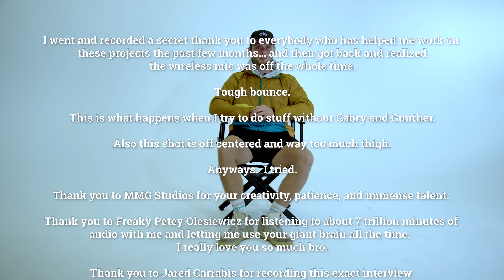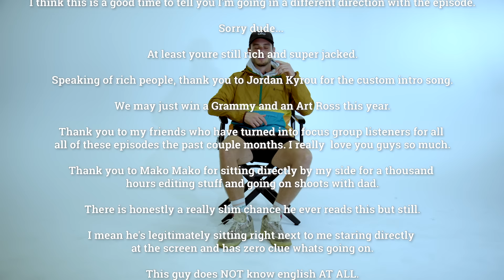YP Finally Speaks on Juggernaut, Leaving Barstool, Hunting w/ Steve Rinella - JUGGERNAUT Pod Ep. 1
Ben Friedman aka YP is back to discuss everything and anything from his life the past 2 years... and we mean EVERYTHING.  In this inaugural Juggernaut Podcast Episode 1, we're talkin creating Barstool Outdoors, hunting with Steve Rinella, leaving Barstool Sports, and a behind the scenes look into the raw chaos afterwards and along the way as well as a preview of what's to come! It gets DEEP... like Titanic deep!

The Juggernaut Podcast is all the way live!  Upcoming episodes include the wildest interviews with Python Cowboy, Brad Leone, Manny Puig, Jared Carrabis, Nick Stanczyk, Cheddy from Freezertarps, Jordan Kyrou, Jake Walman, and Cam Janssen and a few surprise guests we will announce soon!

-Ben